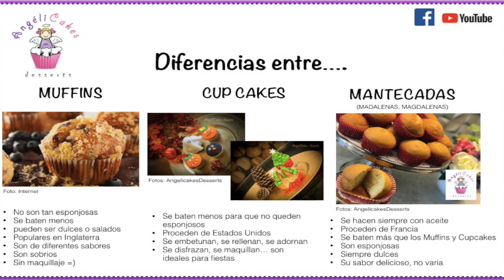CUPCAKES o MUFFINS DE CALABAZA (PUMPKIN CUPCAKE - MUFFINS) ANGELICAKES.DESSERTS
Con sabor otoñal, ya sea en versión Cupcakes o Muffins =)

*** GRACIAS POR ACOMPAÑARME EN ESTA DULCE AVENTURA, POR FAVOR NO DEJEN DE SUSCRIBIRSE Y COMPARTIR CON QUIEN CONSIDEREN ySI TE GUSTA EL VIDEO, DALE CLICK A "GRACIAS" ASÍ NOS AYUDAS A QUE EL CANAL CONTINUE =) ***

INGREDIENTES:
2 Tazas de harina todo uso
1/2  Taza de azúcar estándar
1/2 Taza de azúcar mascabado
3 Huevos, temperatura ambiente
1 1/2 Taza de puré de calabaza
1/2 Taza de aceite vegetal
1 Taza de nuez picada
1/3 Taza de leche
1/2 Cucharadita de bicarbonato de sodio
1/2 Cucharadita de royal
1/2 Cucharadita de sal fina
1/2 Cucharadita de nuez moscada, opcional
2 Cucharaditas de canela en polvo

Decoración si los quieren en CupCakes
Crema Chantilly
Semillas de calabaza